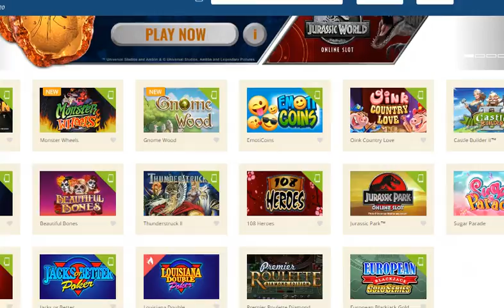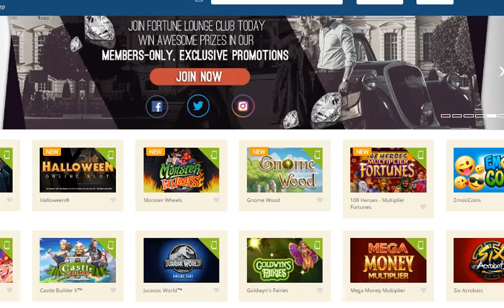LOSING $100 in 15 min Online Slot Machines COUNTRY LIFE & MONSTER WHEELS &